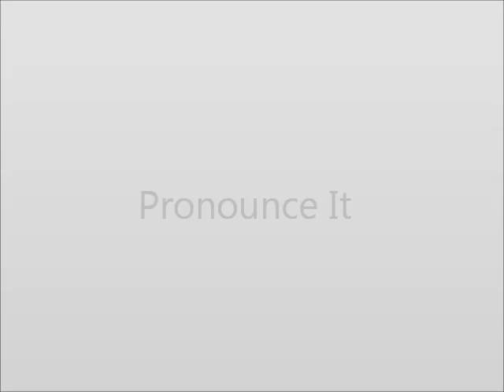How to Pronounce Wainscoting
This video shows you how to say Wainscoting.